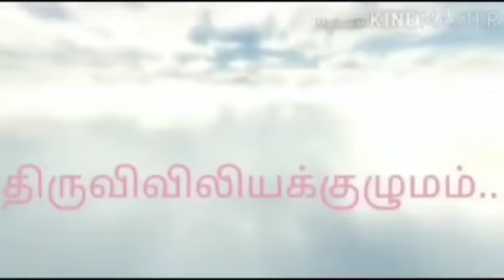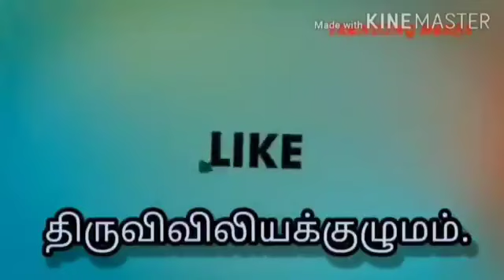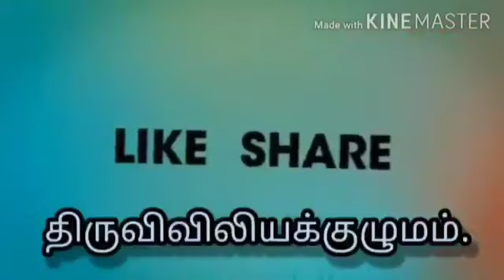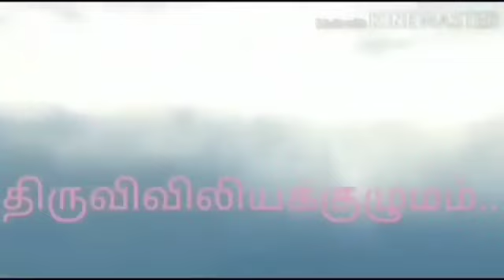பாஸ்கா 2ஆம் வாரம் - ஞாயிறு இறைவார்த்தைகள் - மறையுறை.திருவிவிலியக்குழுமம்...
பாஸ்கா 2ஆம் வாரம் -
ஞாயிறு
இறைவார்த்தைகள் - மறையுறை.
திருவிவிலியக்குழுமம்...